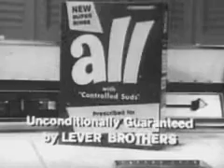IT IS CALLED "all"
Do you remember the jokes about "YOU DIP DIP DIP IN THE NEW BLUE CHEER"...please send the joke my way.